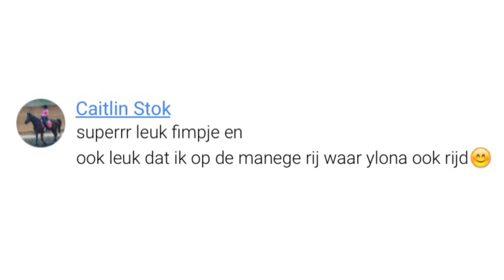Wat neem ik mee naar ponykamp?! | YlonaMeisje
☼ Hoii Ik laat in deze video zien wat ik allemaal meeneem naar ponykamp!

volg ons op snapchat + Instagram